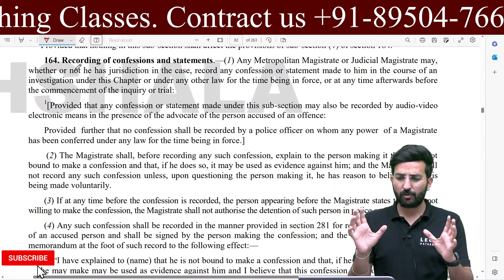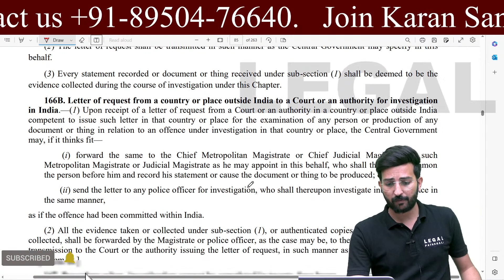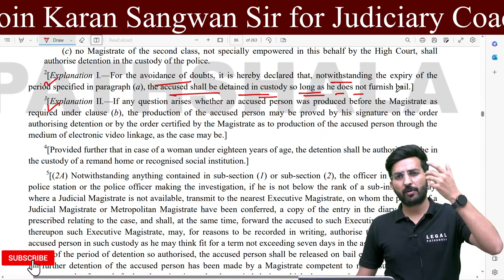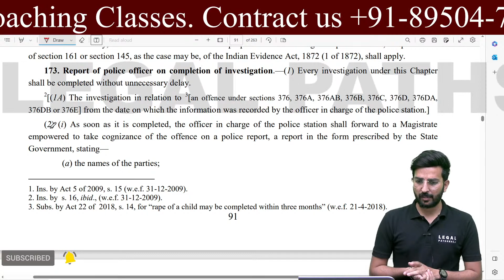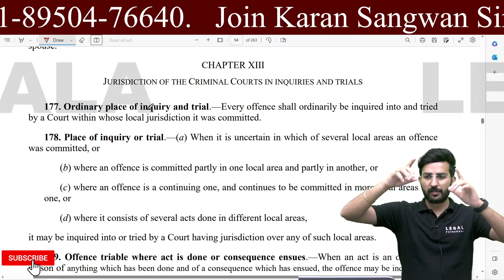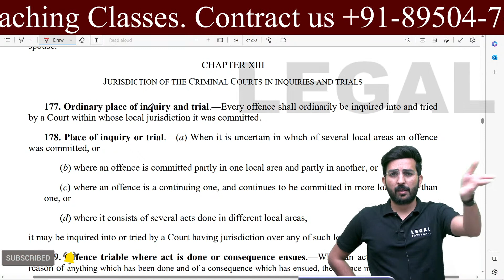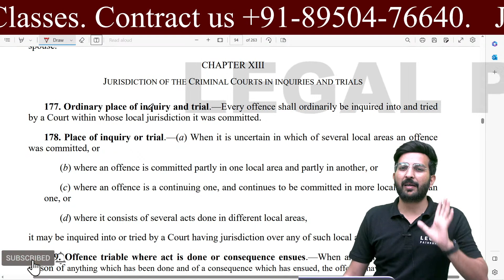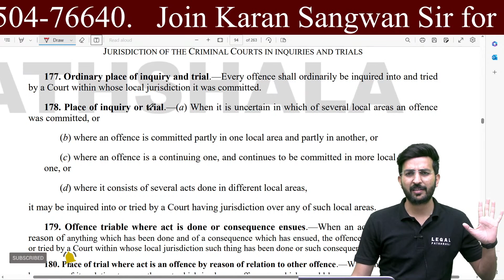CrPC Section 164 to 177 | Complete Code of Criminal Procedure | Karan Sangwan | Legal Pathshala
​@Legal Pathshala